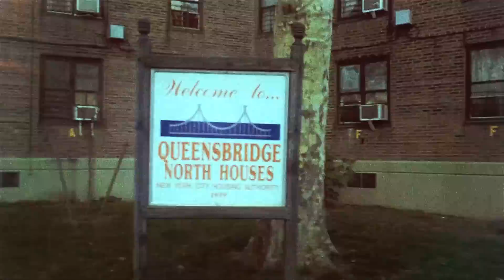Large Professor - In The Scrolls (Official Video)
Large Professor - "In The Scrolls" - taken from the new LP "Re:Living" in stores worldwide June 9th, 2015!

Having produced one third of Nas’ generation-defining Illmatic, Large Professor’s place on the pantheon of hip-hop heavyweights is already etched in stone. When you add in his groundbreaking debut as a member of Main Source -- or the fact that he has collaborated with luminaries like Pete Rock, A Tribe Called Called Quest, Busta Rhymes, Mobb Deep, Masta Ace, and Big Daddy Kane -- it’s crystal clear that the man’s influence towers high above the history of the hip hop.

With Fat Beats Records’ release of Re:Living on June 9, 2015, Large Professor builds on his already impressive discography with an entirely self-produced record that delivers all the crisp drums, razor-sharp scratches, and innovative uprock grooves that define his signature sound. “I’m moving forward,” Large says, “But I went back to an earlier formula. With this project I feel like it’s the closest that I take it back to that Main Source style.”

Featuring Roc Marciano, Inspectah Deck, Cormega, G-Wiz, Fortune, and Lord Jamar, Re:Living shines a spotlight on New York’s best voices from the golden era to today. But above all, Large Professor lets his production do the talking -- and with a legacy like his, beats speak louder than words.

Directed by Dan The Man